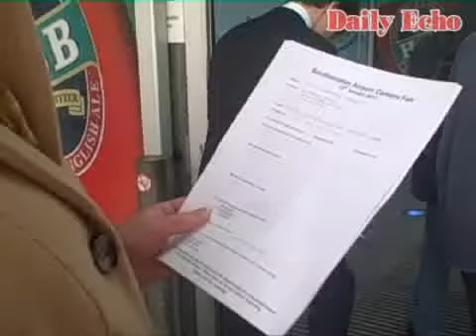Thousands queue for airport jobs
More than 5000 queued for 100 advertised jobs at Southampton Airport.